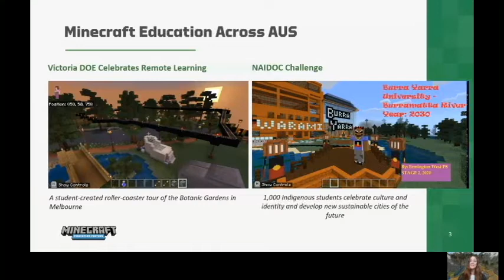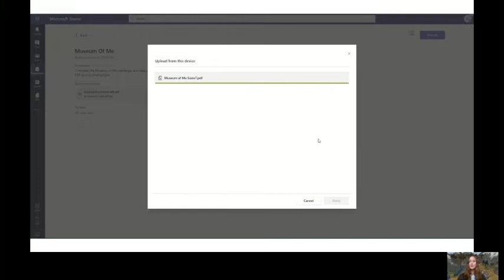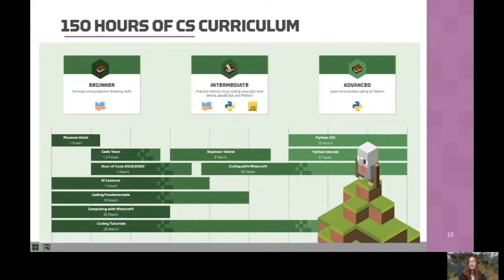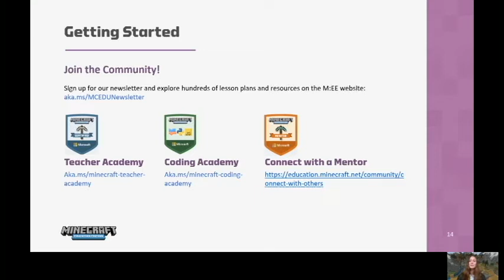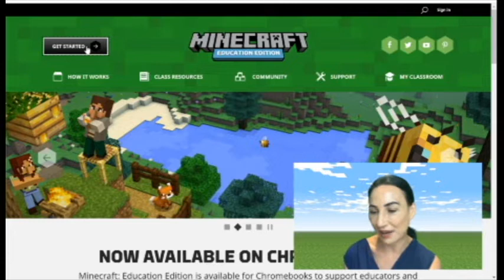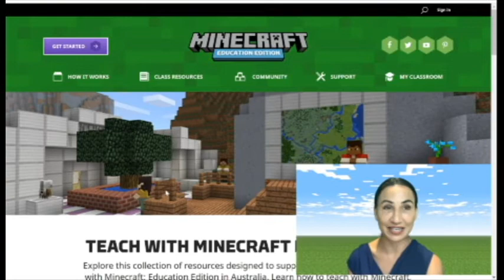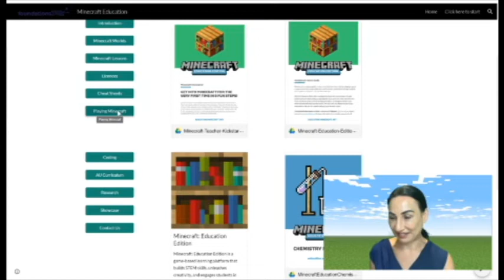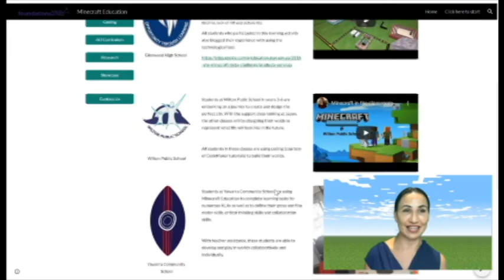Ways to use Minecraft: Education Edition in the Classroom in 2021 - Susie Tinker & Noelene Callaghan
Minecraft continues to be the game of choice for many students across the world and teachers from around the world have discovered the wonders of using the game as a learning tool.

Join Susie Tinker from the Minecraft: Education Team as she shares the latest resources and feature updates and Noelene Callaghan from the NSW DoE T4L.Foundations team will share how you can get started with using Minecraft: Education Edition in your classroom in 2021.